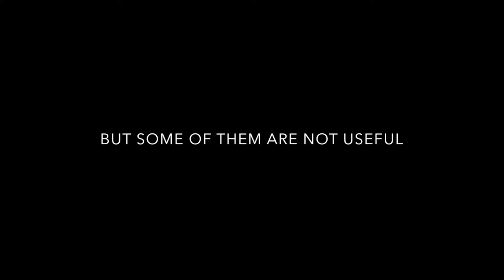ROWENA HO - MOBILE WORKSPACE DESIGN